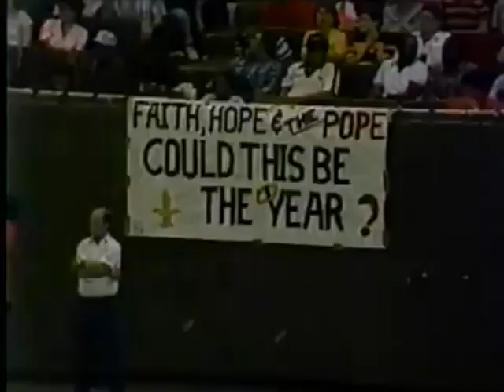Browns vs Saints 1987 Week 1